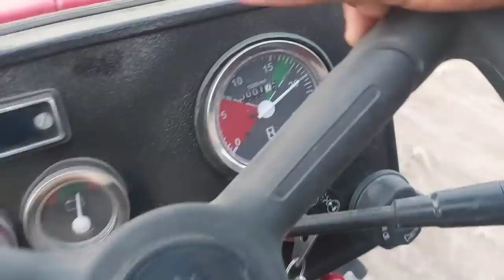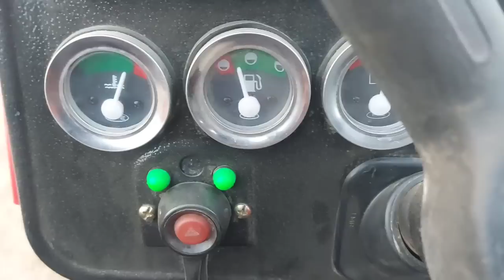New tractor running and hydraulic setting